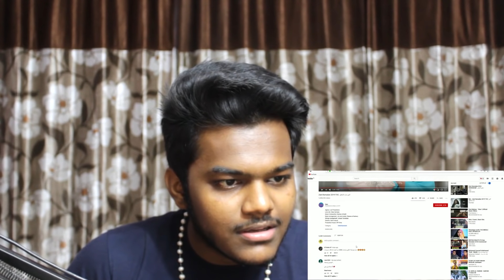Zain Ramadan 2019 TVC- الدين تمام الأخلاق | REACTION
My reaction to Zain Ramadan 2019 TVC- الدين تمام الأخلاق as many requested